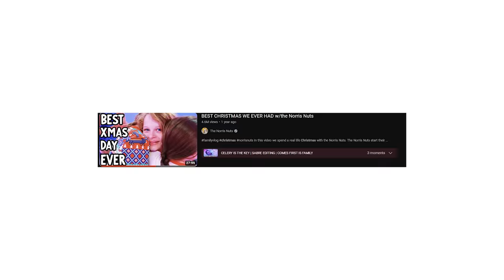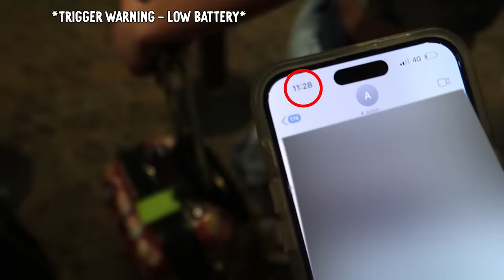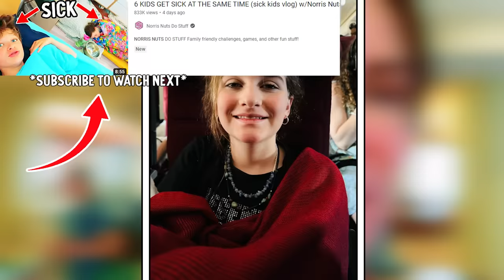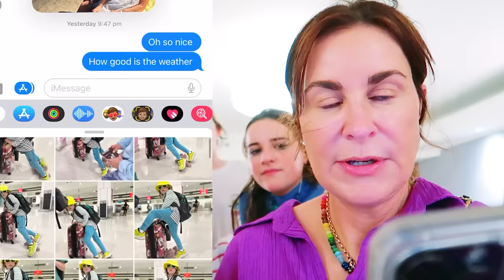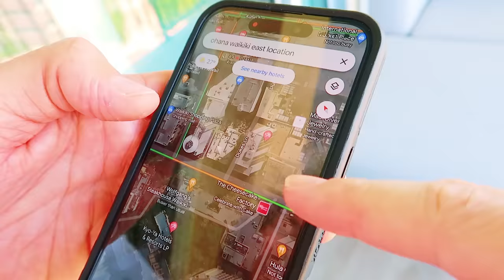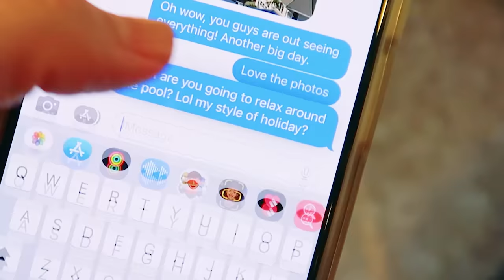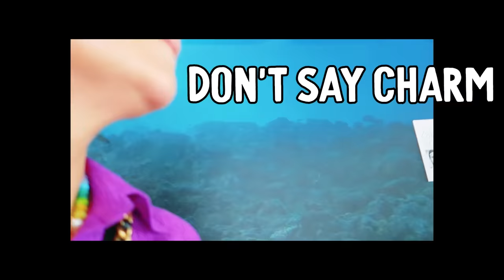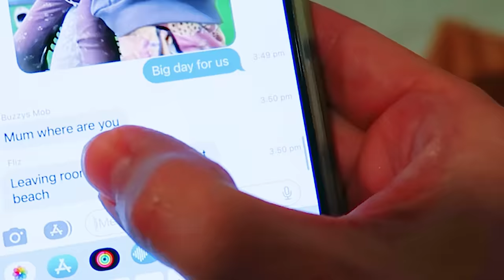SHE LEFT SO WE FLEW 5000 MILES TO TRACK HER DOWN w/The Norris Nuts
In this video we all fly to Hawaii to surprise Fliz for her 70th brithday. She had no idea we were coming...